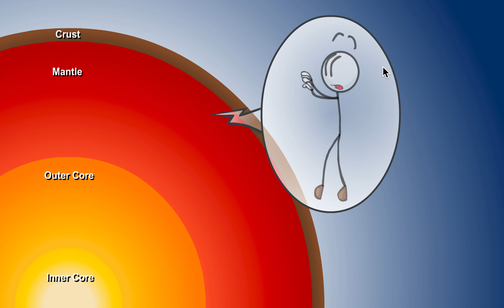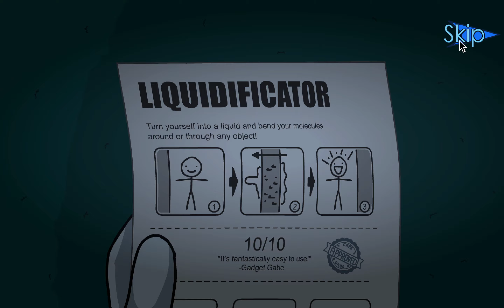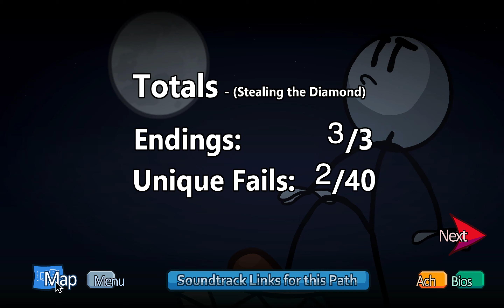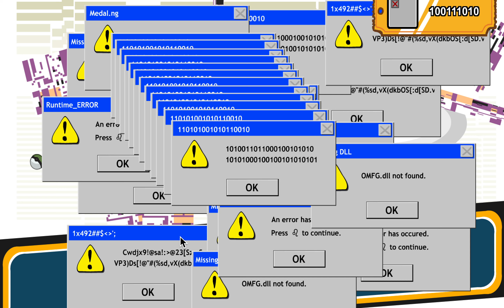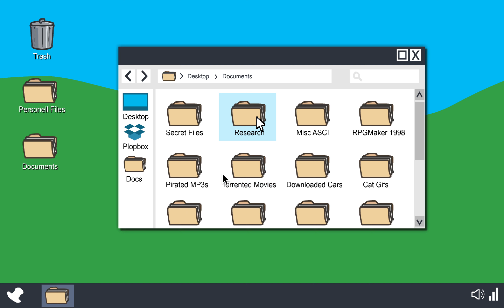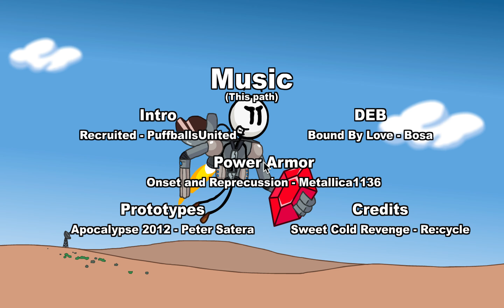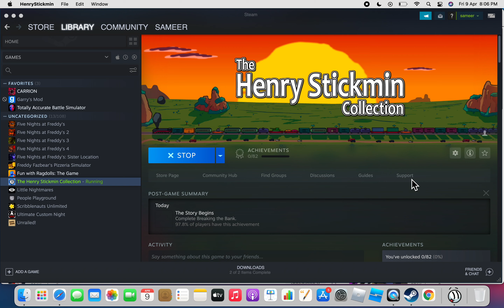Henry stickmin episode 1